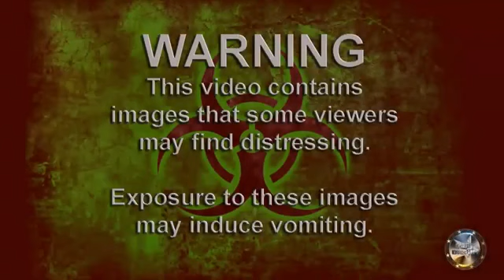Feminism Before & After 360p